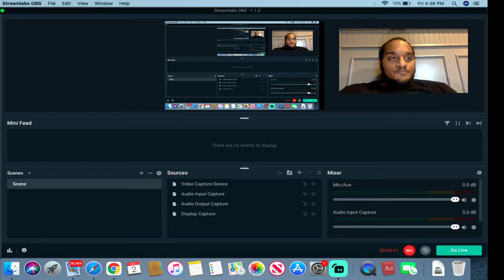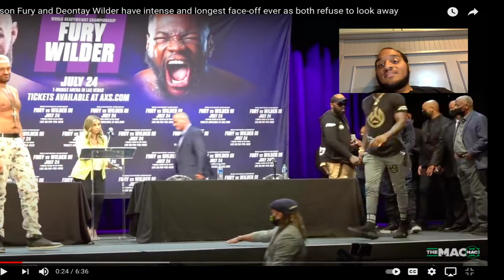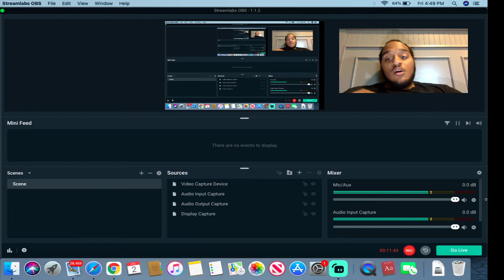TYSON FURY AND DEONTAY WILDER HAVE INTENSE AND LONGEST FACE OFF EVER!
TAP IN W UPCOMING YOUTUBER WHO GONNA SHOCK THE WORLD W THE BEST REACTIONS!!!